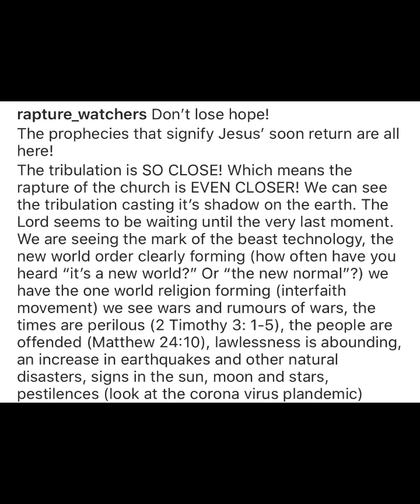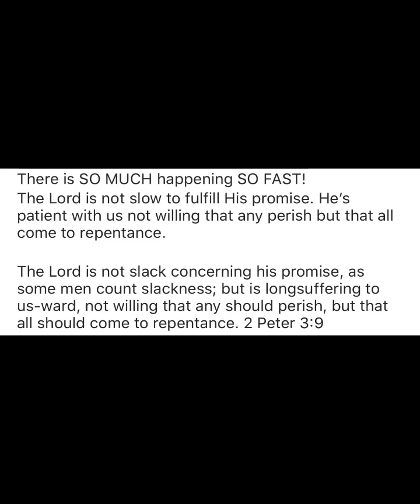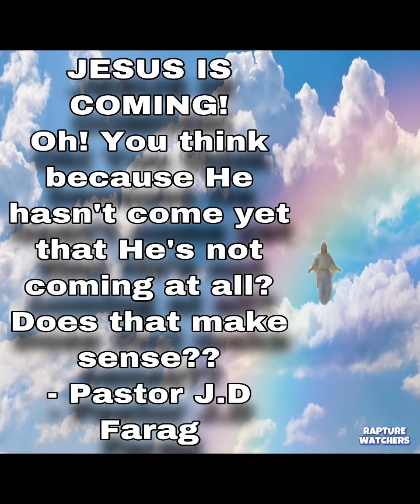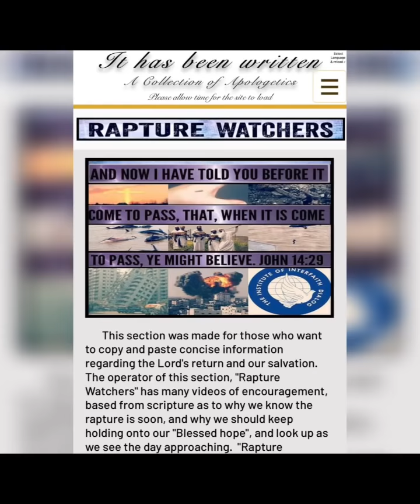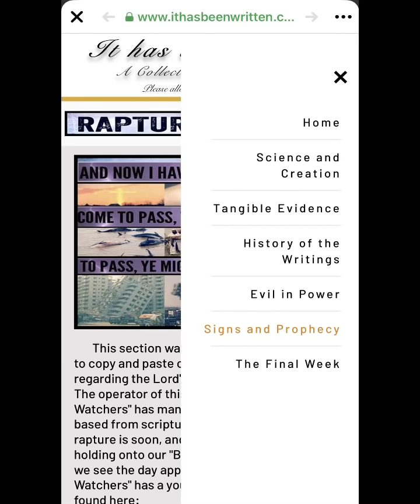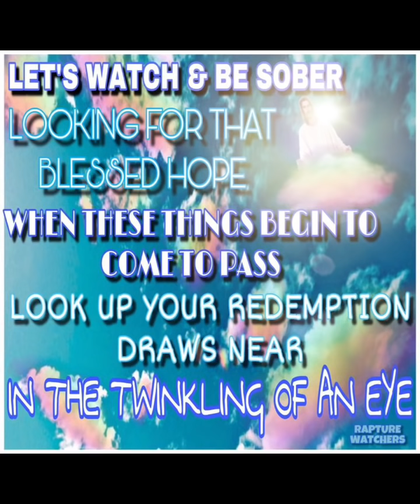Just because He hasn’t come YET doesn’t mean He won’t come AT ALL. Jesus IS coming SOON! 🙌🏻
The prophecies that signify Jesus’ soon return are all here!
The tribulation is SO CLOSE! Which means the rapture of the church is EVEN CLOSER! We can see the tribulation casting it’s shadow on the earth. The Lord seems to be waiting until the very last moment. We are seeing the mark of the beast technology, the new world order clearly forming (how often have you heard “it’s a new world?” Or “the new normal”?) we have the one world religion forming (interfaith movement) we see wars and rumours of wars, the times are perilous (2 Timothy 3: 1-5), the people are offended (Matthew 24:10), lawlessness is abounding, an increase in earthquakes and other natural disasters, signs in the sun, moon and stars, pestilences (look at the corona virus plandemic)
There is SO MUCH happening SO FAST!
The Lord is not slow to fulfill His promise. He’s patient with us not willing that any perish but that all come to repentance.

The Lord is not slack concerning his promise, as some men count slackness; but is longsuffering to us-ward, not willing that any should perish, but that all should come to repentance. 2 Peter 3:9

🗣JESUS IS COMING SOON! We are CLEARLY SEEING the SignsOfTheTimes NOW is the time to GiveYourLifeToChrist TimeIsRunningOut JesusIsTheOnlyWay For there is one God, and one mediator between God and men, the man Christ Jesus; - 1 Timothy 2:5

Our brother in Christ Sean at “ithasbeenwritten.com” has created a space for “Rapture Watchers Notes” which includes: The Left Behind Letter, How Can I Be Saved? Bible Prophecies Coming To Pass.